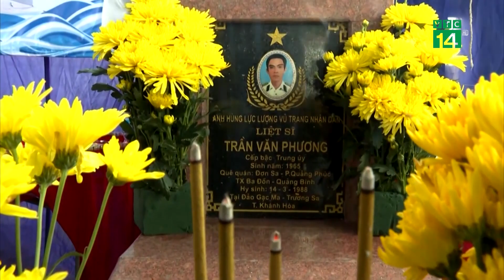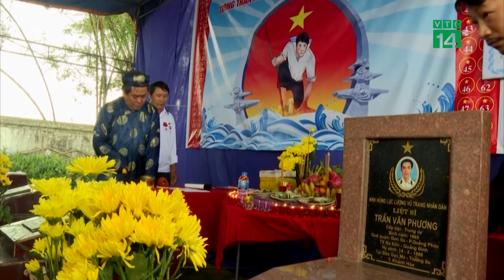Tưởng niệm những chiến sỹ hi sinh tại đảo Gạc Ma | VTC14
VTC14 | TƯỢNG NIỆM NHỮNG CHIẾN SỸ HI SINH TẠI ĐẢO GẠC MA
Hằng năm cứ đến ngày 14/3, nhiều cựu binh lại tập trung về tại Nghĩa trang liệt sĩ phường Quảng Phúc, thị xã Ba Đồn, tỉnh Quảng Bình, nơi đặt mộ phần của Anh hùng liệt sỹ, trung úy Trần Văn Phương để tổ chức lễ tưởng niệm, tri ân các anh hùng liệt sĩ đã anh dũng hy sinh trong trận chiến giữ đảo Gạc Ma năm 1988.